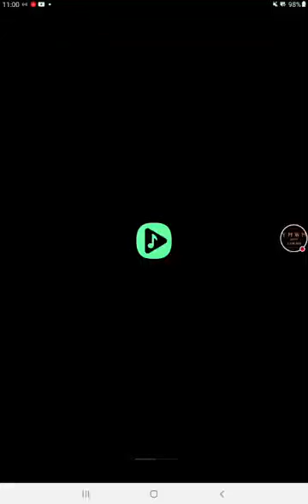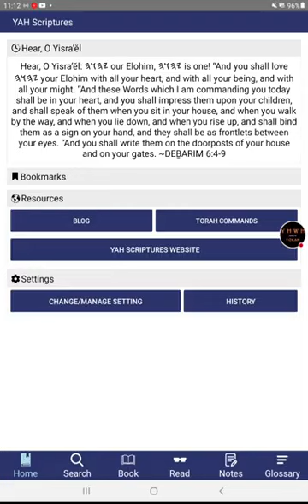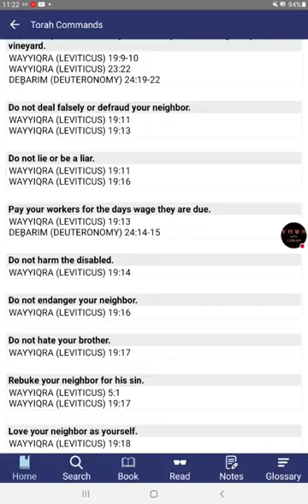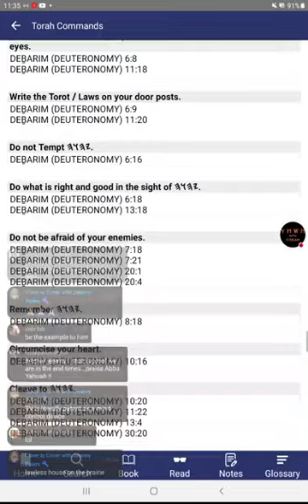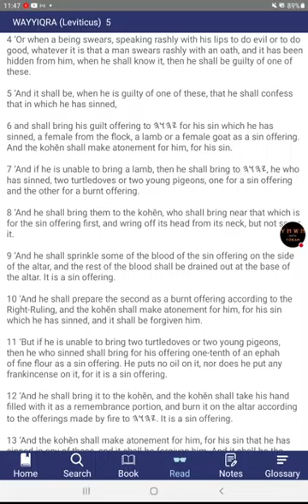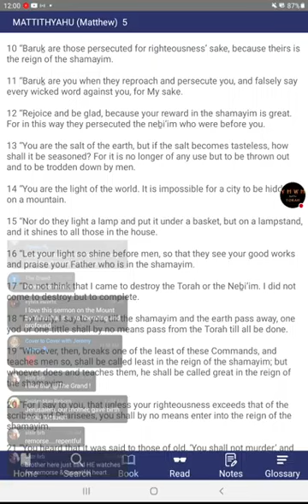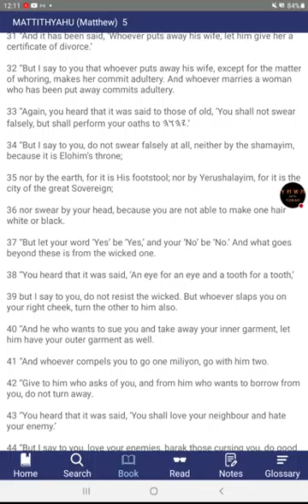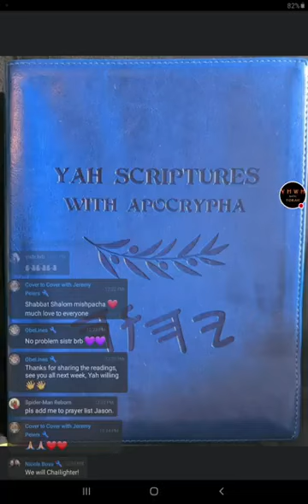Sabbath! - Yah Scriptures - Leviticus 5 & Matthew 5